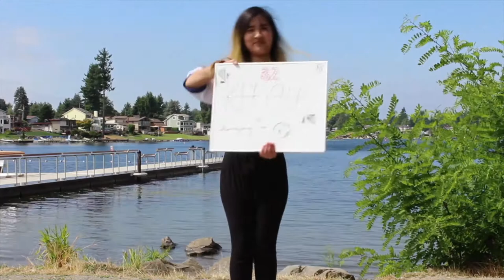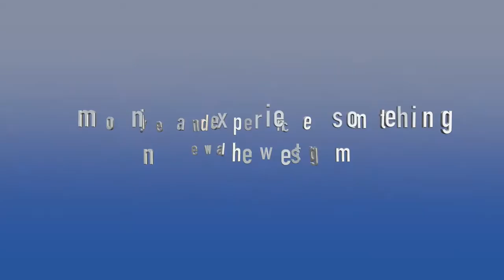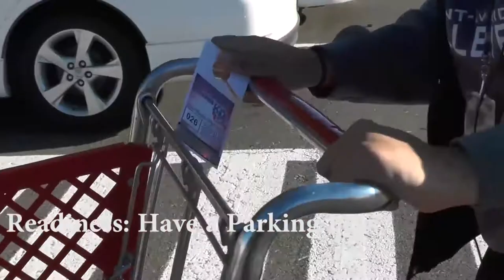Royals Week in Review - 12-8-2017 - S10E13 - Episode Number 275